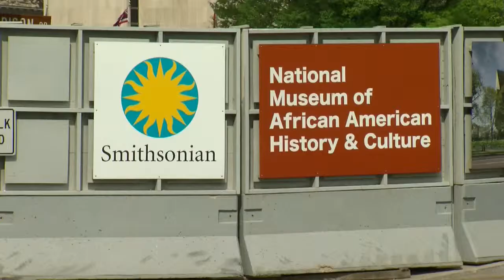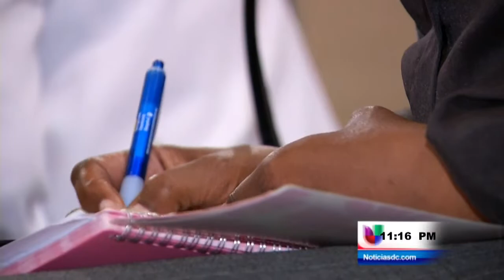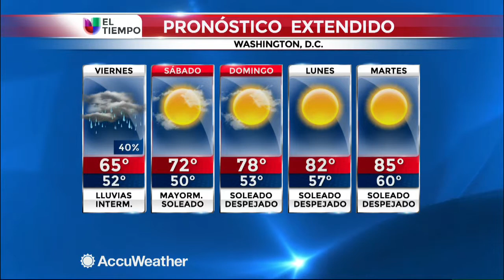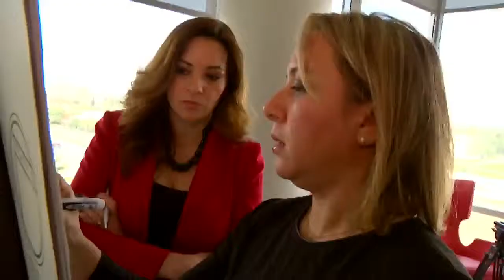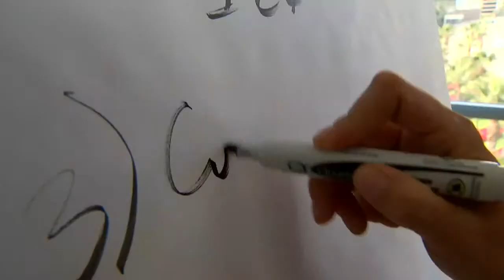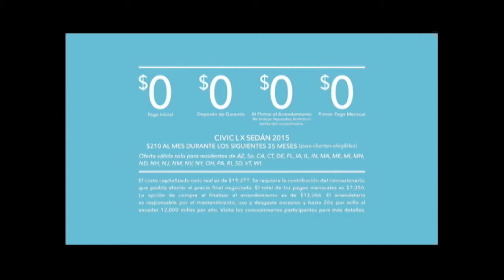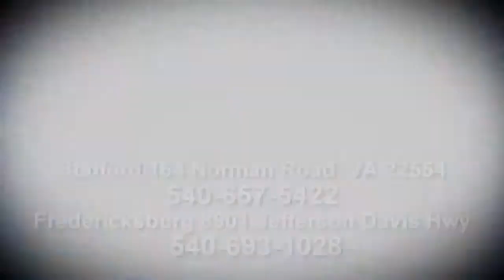NOTICIAS DC -- EDICIÓN 11 P.M.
Washington, D.C. (Entravision) -- Enlace completo de las notas informativas de nuestra edición nocturna. Jueves 30 de abril del 2015.